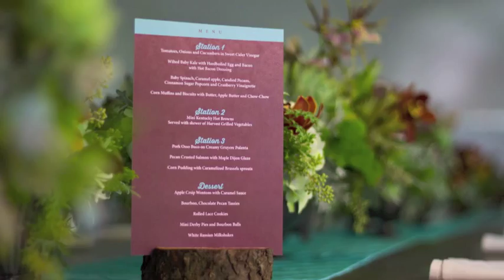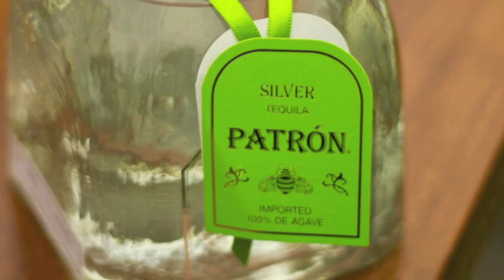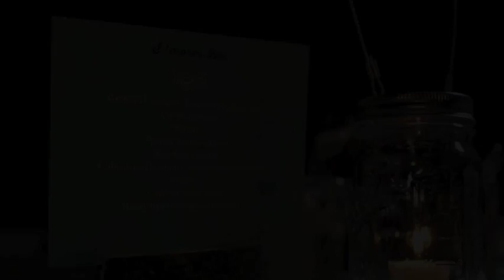Mr & Mrs Strobel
Rob and Jenn had an AMAZING wedding in Hawaii, but they wanted to be able to celebrate with their family and friends back home in Batesville, IN. They worked with some amazing wedding professionals to create a rustic & romantic evening on their horse farm - complete with a cigar/whiskey bar, s'mores and fireworks. Congratulations, Rob & Jenn!